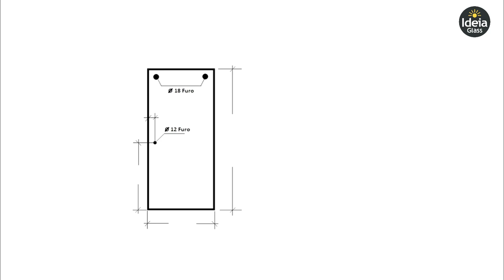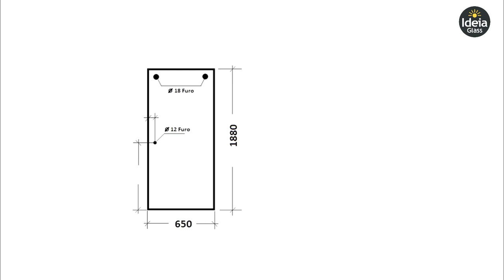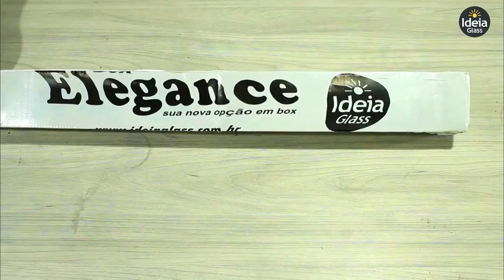Box Elegance Ideia Glass | Montagem passo a passo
Neste vídeo, além da instalação passo a passo do Box Elegance da Ideia Glass, demonstramos os detalhes de medição e projeto que os vidraceiros têm mais dúvidas ao dar as folgas, ou fazer o pedido dos vidros e do kit Elegance.

O Setor Vidreiro conecta pessoas e empresas para proporcionar infraestruturas físicas, digitais para as vidraçarias e serralherias do Brasil.

Nosso propósito é contribuir com a profissionalização do mercado (vidros para arquitetura e decoração de ambientes) e assim promover a ampliação do conhecimento e uso das infinitas soluções envidraçadas pela população Brasileira.